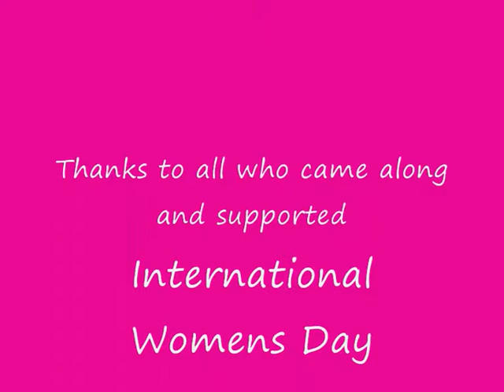Circus Stars' Women's Day Plymouth 2011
Highlights from the improvised show put on by the Circus Stars Performance Team